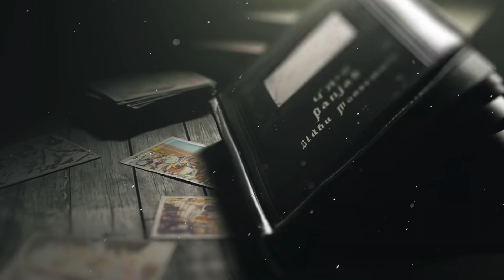Hari Singh Nalwa - Biography in English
Hari Singh Nalwa was a Commander-in-chief of the Sikh Khalsa Army, serving under the ruler of the Sikh Empire, Maharaja Ranjit Singh from 1791–1837. One of the only commanders to defeat the Afgans on their territorial land. Much of present day Pakistan was conquered by Hari Singh Nalwa from the Afgans.

The man also, behind the recently released song "Vaar", by Sidhu Moosewala.